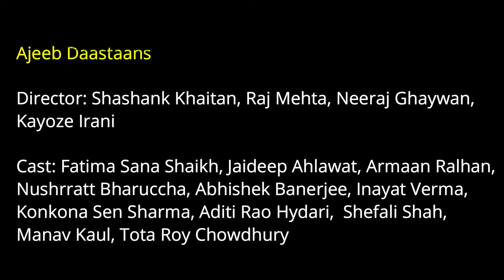Let's Check What is New in Netflix 2021 Menu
Ajeeb Daastaans
Director: Shashank Khaitan, Raj Mehta, Neeraj Ghaywan, Kayoze Irani
Cast: Fatima Sana Shaikh, Jaideep Ahlawat, Armaan Ralhan, Nushrratt Bharuccha, Abhishek Banerjee, Inayat Verma, Konkona Sen Sharma, Aditi Rao Hydari,  Shefali Shah, Manav Kaul, Tota Roy Chowdhury

Bulbul Tarang
Director: Shree Narayan Singh
Cast: Sonakshi Sinha, Tahir Raj Bhasin

Dhamaka
Director: Ram Madhvani
Cast: Kartik Aaryan, Mrunal Thakur, Amruta Subhash, Vikas Kumar, Vishwajeet Pradhan

Haseen Dillruba
Director: Vinil Mathew
Cast: Taapsee Pannu, Vikrant Massey, Harshvardhan Rane

Jaadugar
Director: Sameer Saxena
Cast: Jitendra Kumar, Arushi Sharma

Jagame Thandhiram
Cast: Dhanush, James Cosmo, Aishwarya Lekshmi, Kalaiyarasan, Joju George

Meenakshi Sundareshwar
Director: Vivek Soni
Cast: Abhimanyu Dassani, Sanya Malhotra

Milestone
Director: Ivan Ayr
Cast: Suvinder Vicky, Lakshvir Saran

Navarasa
Cast:  Revathy, Parvathy Thiruvothu, Anjali, Aditi Balan, Remya Nambeesan, Poorna, Prayaga Martin, Rythvika Suriya, Vijay Sethupathy, Arvind Swamy, Siddarth, Prakashraj, Yogi Babu, Prasanna, Atharva, Bobby Simha, Gautham Menon, Ashok Selvan, Nedumudi Venu, Delhi Ganesh, Kishore

Pagglait
Director: Umesh Bist
Cast: Sanya Malhotra, Sayani Gupta, Ashutosh Rana, Raghubir Yadav, Shrutii Sharma, Sheeba Chaddha, Sharib Hashmi, Aasif Khan, Rajesh Tailang, Meghna Malik

Penthouse
Cast: Bobby Deol, Arjun Rampal, Sharman Joshi, Mouni Roy, Cyrus Broacha, Tisca Chopra, Abrar Zahoor

Sardar Ka Grandson
Director:  Kaashvie Nair
Cast: Neena Gupta, Arjun Kapoor, Rakul Preet Singh, John Abraham, Aditi Rao Hyadari, Soni Razdan, Kanwaljeet Singh, Kumud Mishra, Divya Seth

The Disciple
Director: Chaitanya Tamhane
Cast: Aditya Modak, Dr. Arun Dravid